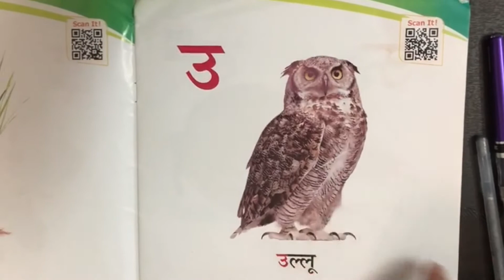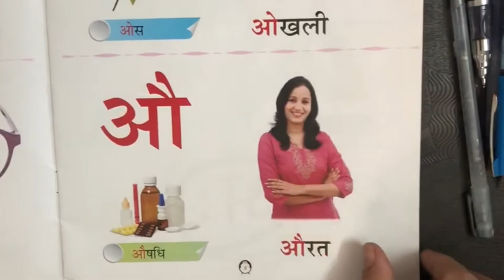Clement Junior Virtual Classroom Episode-011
स्वरमाला for Kids